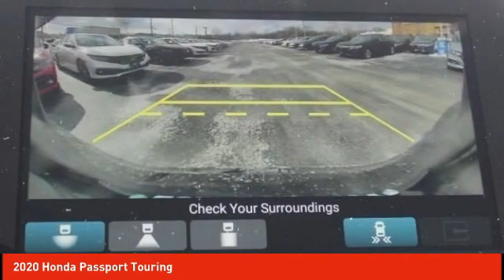2020 Honda Passport Schlossmann Honda City Inventory 01173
2020 Honda Passport Touring

3450 South 108th St.